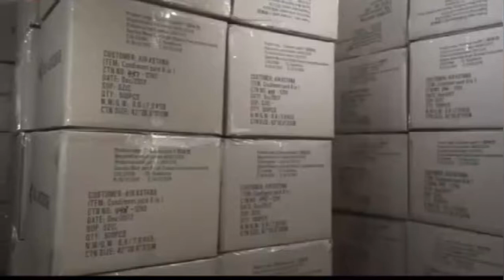cutlery manufacturer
Mede cutlery company has been established for more than ten years, specializing in manufacture many kinds of cutlery, including stainless steel, natural solid wood, food-grade plastic materials, with our good price.
After more than ten years of development, and constantly develops products with higher quality, more beautiful appearance and more comfortable use.
The company offers customized services that can be manufactured according to the customer’s design. During the production of the sample, our team will proactively contact the customer to produce the product that best matches the customer’s design.